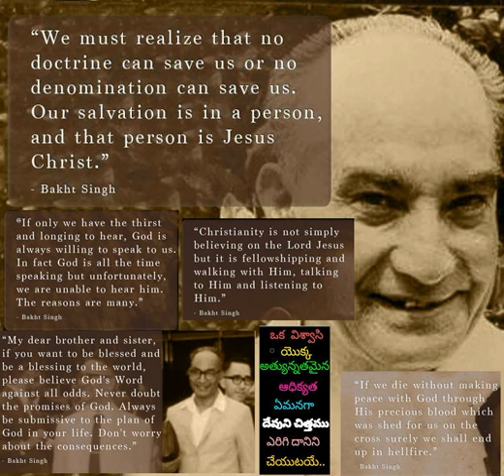680 Neeti Sooryundu Vudayinchu Nippudu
680 Neeti Sooryundu Vudayinchu Nippudu - Hebron Telugu Songs also available in audiomack app for both android and iOs